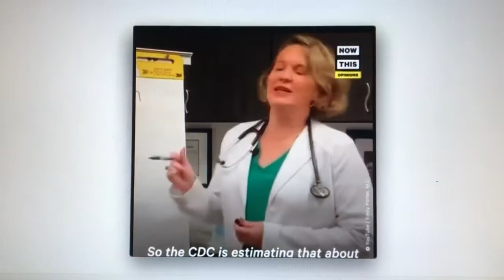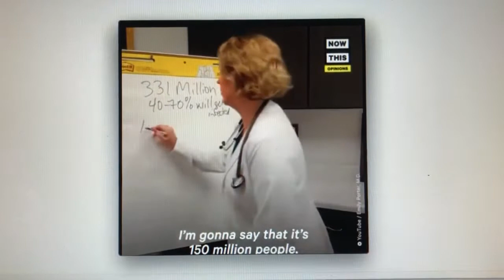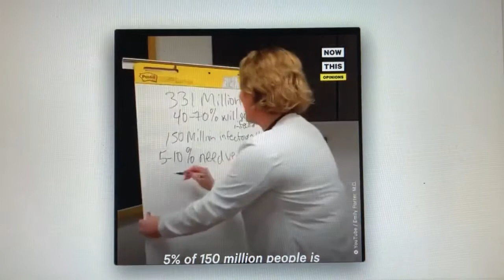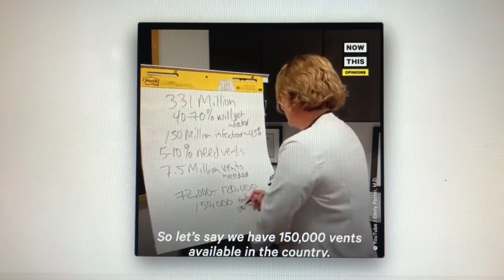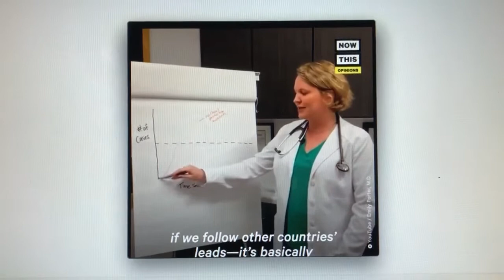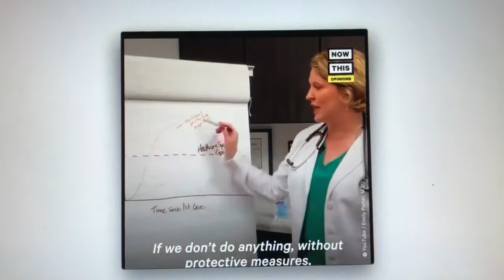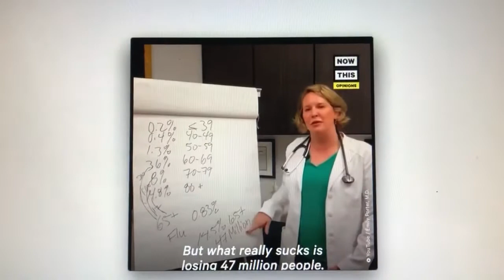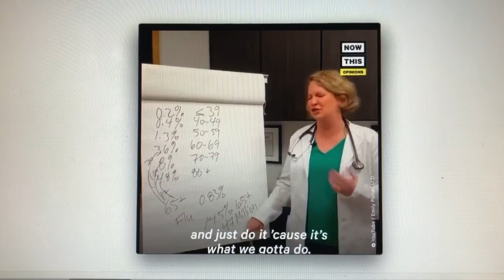Dra. Emily Porter - Aplanar la Curva del CORONAVIRUS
Spanish translated  voice over From the video of Dr. Emily Porter. This video is property of Dr. Porter I just did the voice over to translate it to some people that do not understand english.